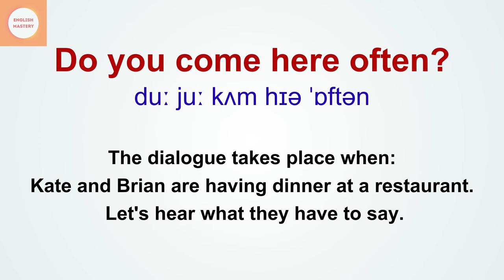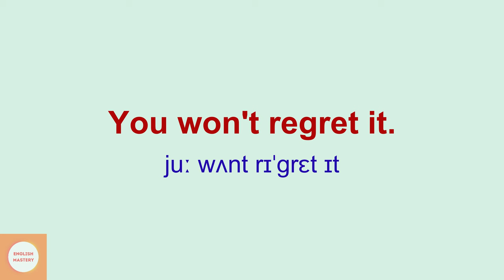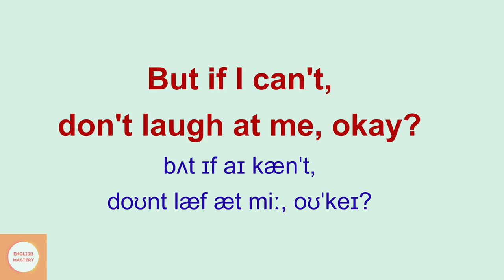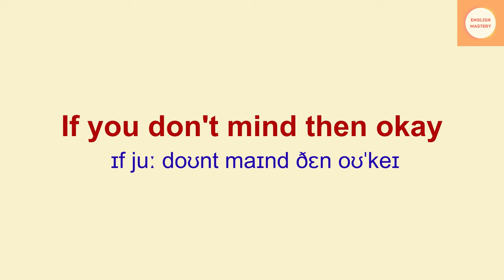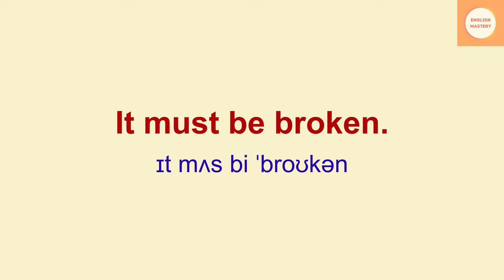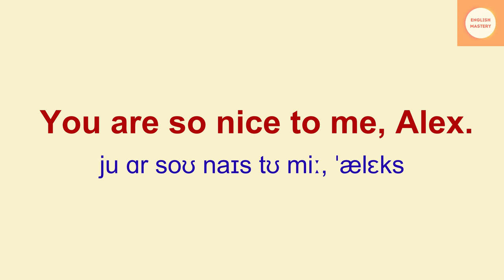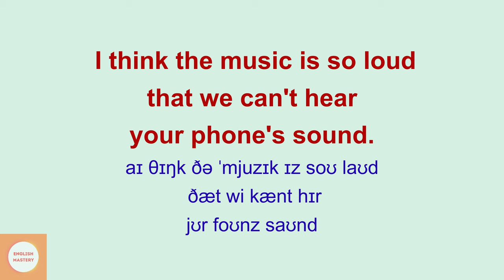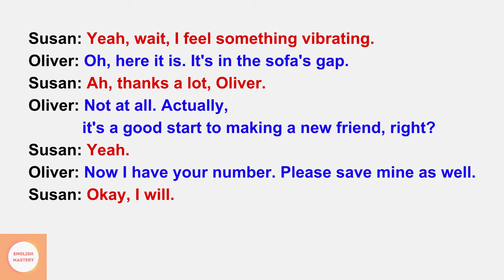Improve Your English Communication Skills Speaking Listening Practice English Conversation Practice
00:21 Do you come here often?
04:47 Would you like to dance?
09:44 Can I drive you home?
14:22 What's wrong with this?
19:46 What's your phone number?

🌍 If you're looking to enhance your English speaking and listening skills through real-life conversations, you've come to the right place.

🗣️ Immerse yourself in our engaging Everyday English Speaking and Listening Practice series, designed to make language learning a seamless part of your daily routine. Whether you're a beginner or looking to refine your skills, our dynamic content offers a wide range of daily life English conversations to help you navigate various situations with confidence.

 Each video is crafted with your learning experience in mind, featuring natural and authentic conversations that reflect real-life language usage.

🎧 Boost your listening comprehension and sharpen your speaking abilities by tuning in regularly. Our practice sessions cover a variety of topics, allowing you to expand your vocabulary and grasp the nuances of conversational English effortlessly.

📌 Make language learning an integral part of your daily routine with our Everyday English Speaking and Listening Practice series. Start your journey to fluency now!